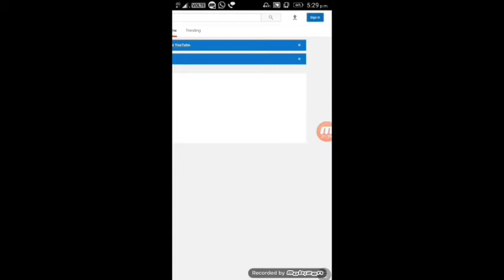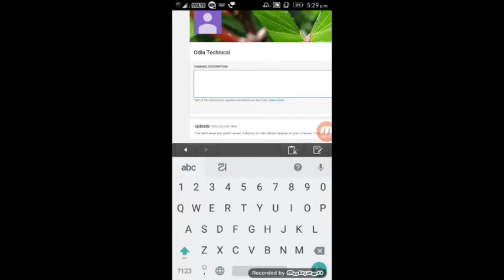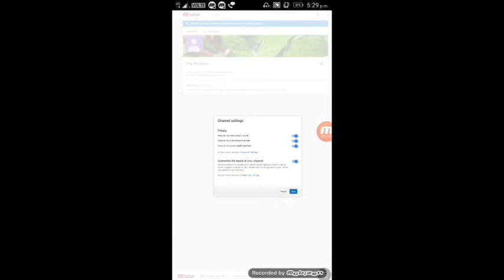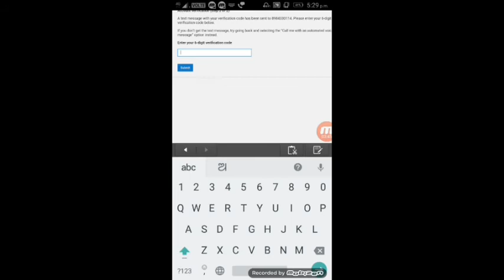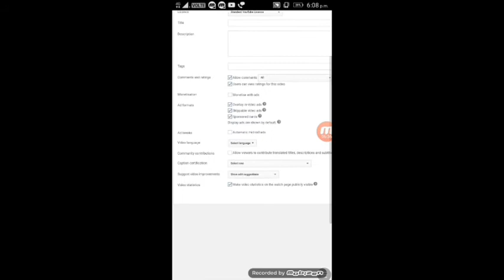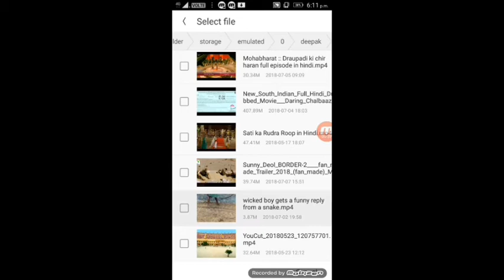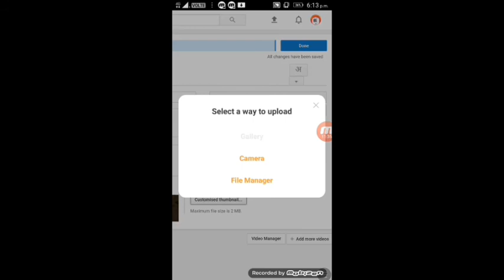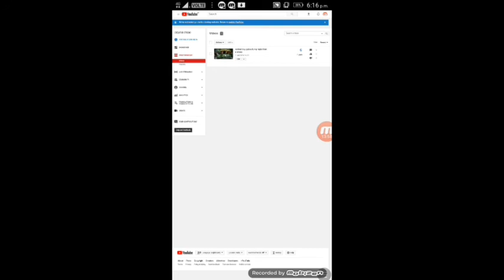ମାଗଣା ରେ ବନାନ୍ତ ନିଜର Youtub channel ତାହା ବି ସରଳ ଉପାୟ ରେ : :How to creat YouTube channel new trick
ଆପଣ Youtube channel କେମିତି ସହଜ ଆଉ ସରଳ ଉପାୟରେ ବନେଇ ପାରିବେ ଏଇ video ଦେଖି ଶିଖନ୍ତୁ
Youtube channel ବନେଇ ବା ର ସହଜ ଉପାୟ ଆଉ ନୂଆ ପ୍ରକାରର
ଘରେ ବସି କେମିତି youtube channel ବନେଇ ପରିବେ ତାହା ବି ପୁଣି ଫ୍ରି ରେ
Youtube channel ବନେଇ ବାରେ ନୂଆ trick ଆସି ଯାଇଛି ଜଲଦି ଭିଡ଼ିଓ କୁ ଦେଖନ୍ତୁ ଆଉ youtube channel ତିଆରି କରି ନିୟନ୍ତୁ
 how to create your YouTube channel new tricks in 2018
 how to create your YouTube channel legally and easy process with some setting general and hidden tricks
How to create a YouTube channel fully easy process with some settings new tricks 2018